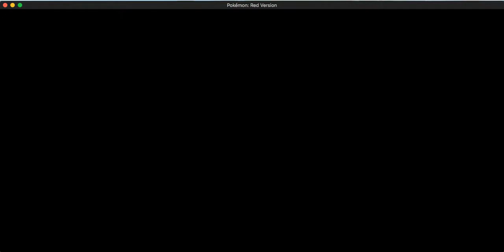Let's Play: Pokemon Red Part 10: The Wrath of Lt. Surge!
tl;dr we get to Rock Tunnel and I complain about my Pokemon being really overleveled.